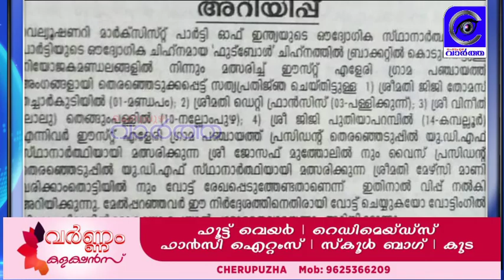പ്രസിഡന്റ് തിരഞ്ഞെടുപ്പ് നിർണ്ണായകത്തിൽ ..... വിപ്പ് നൽകി RMP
cherupuzha,# ചിറ്റാരിക്കാൽ